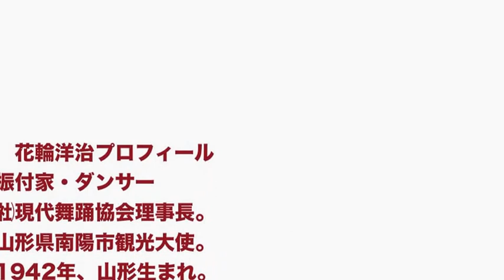神ひろし・花輪洋治トーク＆「花輪洋治ダンス」・神ひろしSHOW・夏祭り 哀愁メロディ特集8月15日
◎『神ひろし SHOW』毎週（土）（日）新宿J28スタジオ